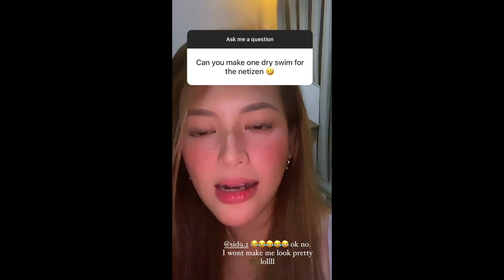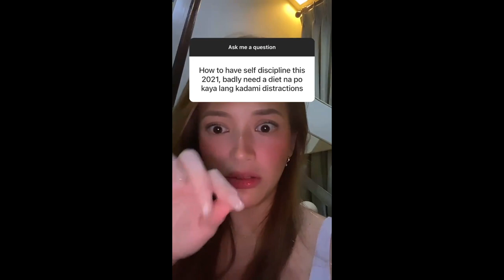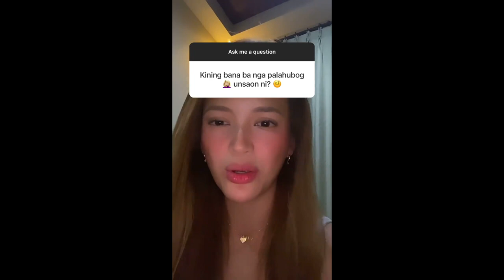ELLEN ADARNA ASK ME QUESTION